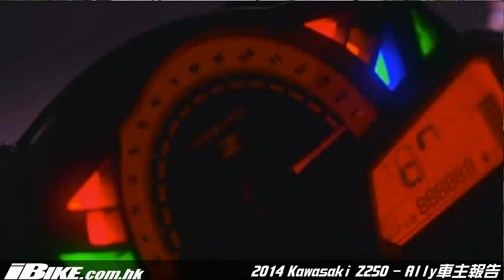2014 Kawasaki Z250 - Ally車主報告